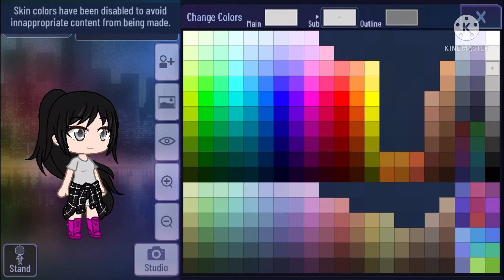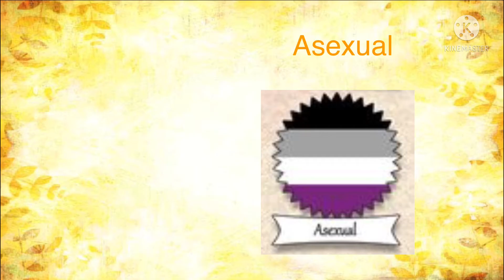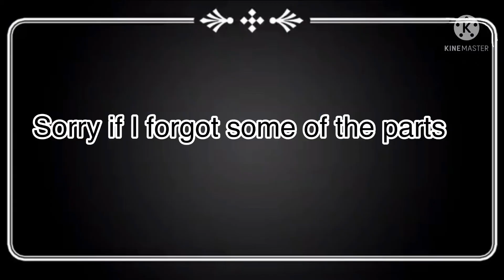Pride flags as people||part 2||girls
Just wanted to know if I posted yesterday or not if I didn’t then here’s the video(sorry I forgot)